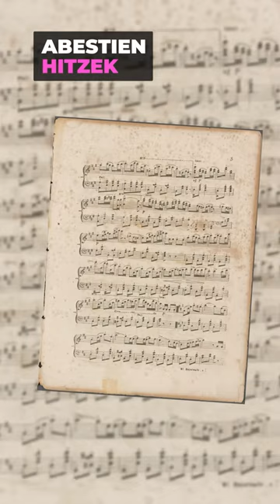Nafarroako jota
Latindar alfabetoko hamargarren letra izateaz gain, hona hemen Nafarroako jotari buruzko 8 datu.

👁️‍🗨️Atalak:
00:00 Sarrera
00:06 1) Nafarroako Erribera
00:11 2) Kultura intereseko ondasun
00:19 3) Hitzak
00:25 4) Errondaila
00:30 5) Ez da zaharra
00:39 6) Jantziak
00:46 7) Txapelketa
00:55 8) Raimundo Lanas

👁️‍🗨️ Kredituak
- Gidoilaria: Anabel Arraiza
- Animazioen ekoizpena: Itziar Aranguren Arrizabalaga
- Off ahotsa: Anabel Arraiza
- Koordinazioa: Euskal Wikilarien Kultur Elkartea
- Bideoa: Hiru Damatxo

👁️‍🗨️Ikusgela sarean:
👁️‍🗨️Irudien iturri nagusia: Wikimedia Commons